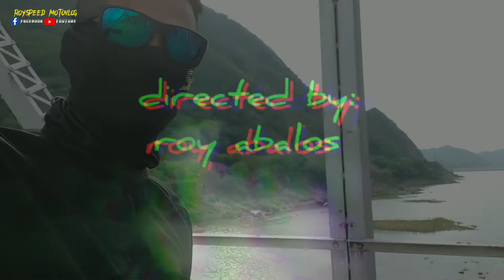GOOD VIBES LANG | royspeed motovlog...